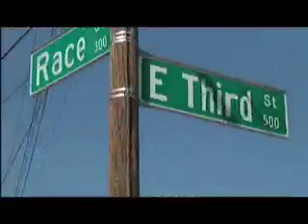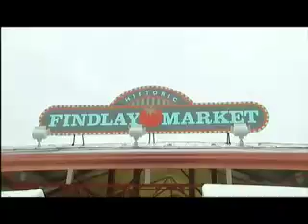Third Try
Your town scores big, winning the role of host of a major international event. How do you make the most of it  -  in a lasting way? Tom Martin looks at the early stages of a plan coming together for the revitalization of  Lexington's East End neighborhood as a legacy of the Allteceh FEI World Equestrian Games coming to Lexington in 2010.